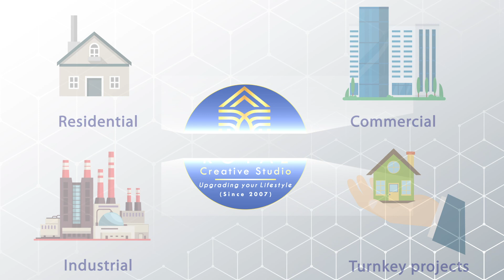Royal Creative Studio | A Creative Interior Design Company | 2D Animation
Royal creative studio offers renovation and interior services to residential and commercial projects. Renovation and new interior design and turnkey services to commercial,residential and industrial projects we have experience of more then 14 years and 300+ projects.

The 2D character animation video of Royal creative studio involves interesting story board, the story plot victoriously catches viewer attention. The concept, story board and its execution is simple yet affective and educates the audience about all services offered by the brand.